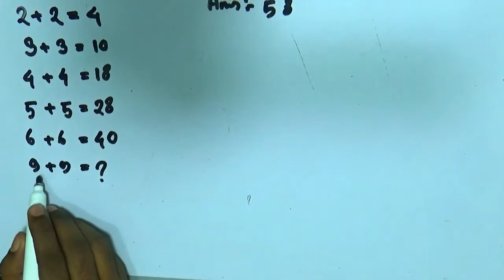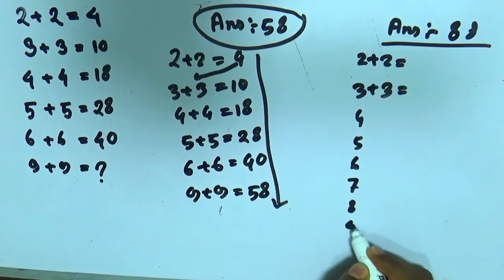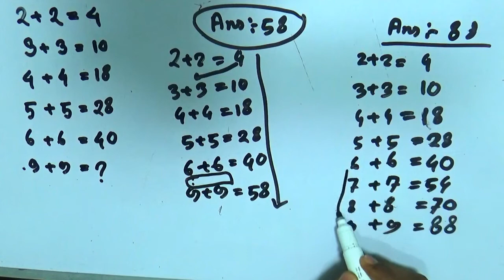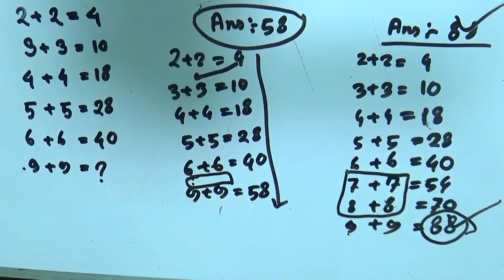Amazing math trick in bangla মানসিক দক্ষতা